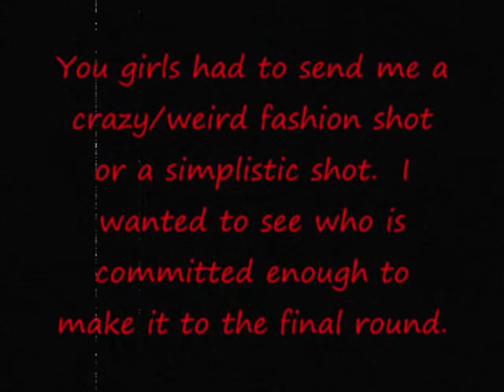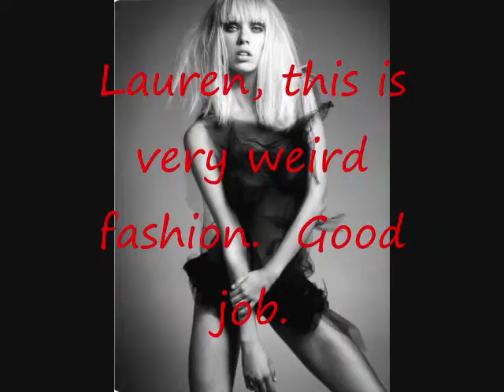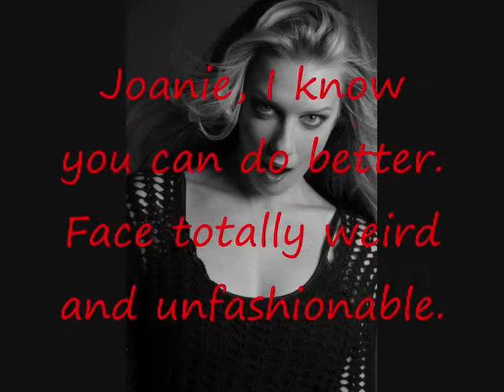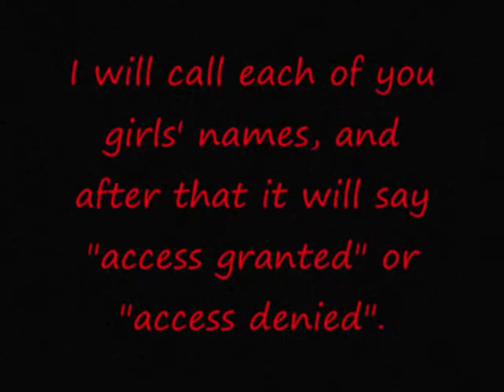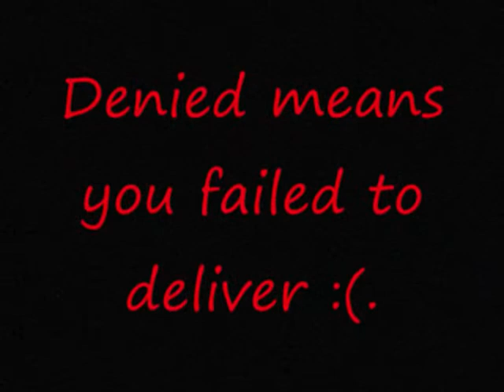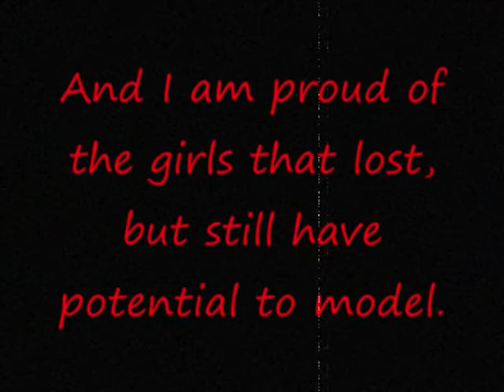Fresh Next Top Model Cycle 1 Episode 1 Premiere!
The premier episode of, Fresh Next Top Model Cycle 1.

Congratulations to the girls that made it.  I'm sorry for the girls that didn't make it even though I may have given you a good critique, please don't be upset :(.  All said and done, ENJOY!

Theme: Crazy/weird fashion or simplistic shot.

Semi-finalists are:
1. OoSleePLesSsoO- Anya Kop #
2. ANTMCRAZY527- Katarzyna D. #
3. AnimeFan0113- McKey Sullivan #
4. aznboi1428xxxxx- Mollie Sue #
5. djjwilliams- Analeigh Tipton #
6. ToriAndyErica- Allison Harvard #
7. mmJellybean- Alice Burdeu #
8. HOLLISTERBOII1991- Lauren Brie H. #
9. 12shadesofpurple- Elyse Sewell #
10. antmmaster- Natalie Pack #
11. hiphop21703- Chantal Jones #
12. locomocho43- Kyle K. #
13. TwinStarss- Clare Venema #
14. Pahaloh- Joanie Dodds #
15. Modelfierce- AJ #
16. antm11196- Renee Alway #
17. 21yOsUrEsH- Brooke M. #
18. Ke1ta2gi3ku4do5- Samantha Downie #
19. SNTM365- Hannah White #
20. mkashdan21093- Cassandra Watson #
21. dodolgarpet- Laura Tyrie #
22. JonSenzah- Fatima Siad #
23. rashkasa- Danielle Evans #
24. JessicaNextTopModel- Saleisha S. #
25. Lig9606- Christina Murphy #
26. mantelkite08- Elina Ivanova #
27. BVS26- Melrose Bickerstaff #